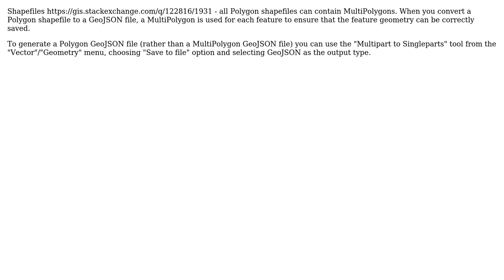GIS: GeoJSON single feature Polygons changed to MultiPolygon by QGIS and how to convert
With thanks & praise to God, and with thanks to the many people who have made this project possible! | Content (except music & images) licensed under CC BY-SA | Music | Images & others | With thanks to user menes user Martin user Jake and the Stack Exchange Network Trademarks are property of their respective owners. You are responsible for your own actions.